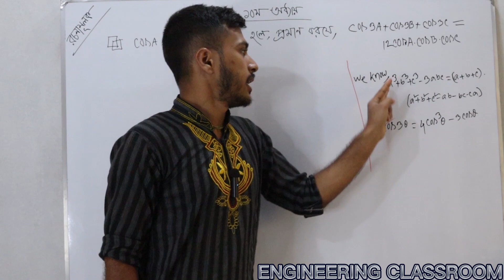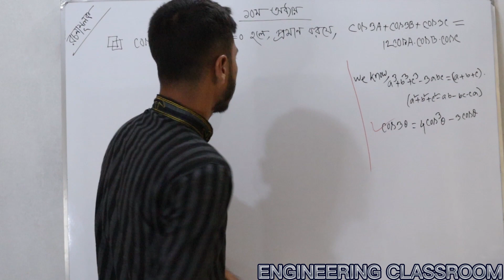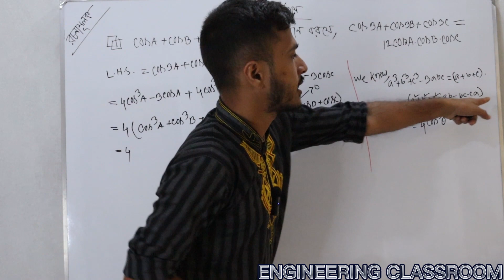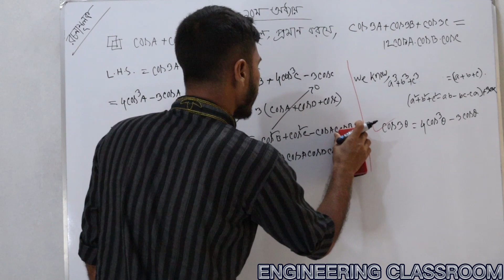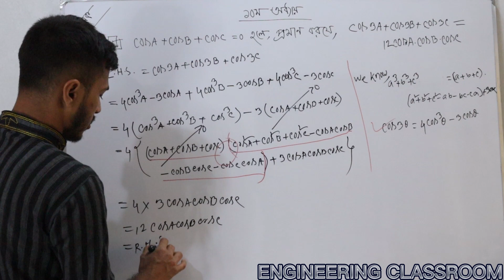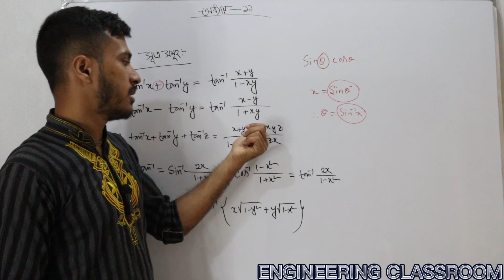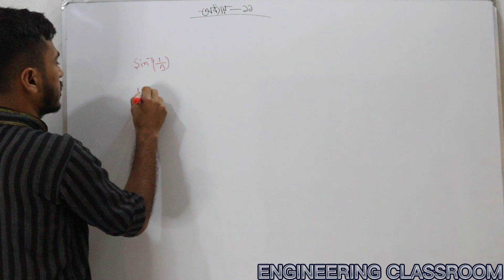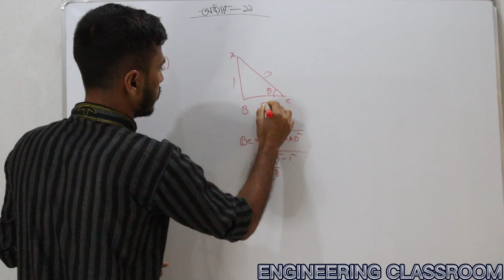Mathematics-1 ।। CHAPTER 10 গুণিতক কোনসমূহ ।। ।পার্ট-3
👉(১-৩) সেমিস্টারের জন্য যেসকল সাবজেক্ট এর ভিডিও আপলোড হচ্ছে:

📕 ম্যাথম্যাটিকস-১
📕ম্যাথম্যাটিকস -২(আপলোড শেষ)
📕ম্যাথম্যাটিকস -৩
📕ফিজিক্স
📕কেমিস্ট্রি
📕বেসিক ইলেক্ট্রিসিটি

গুণিতক কোনসমূহ
CHAPTER 9

Thanks